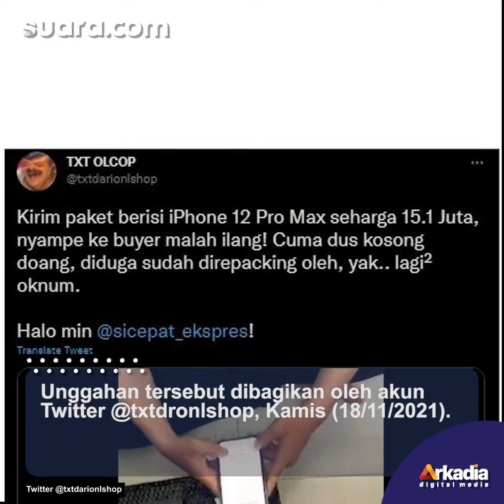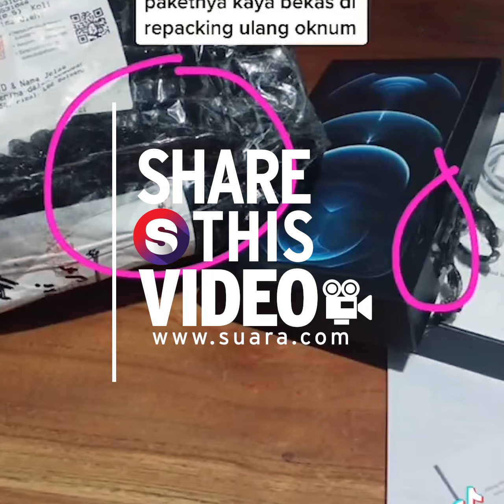Heboh Penjual Kirim Paket iPhone Rp 15 Juta, Pas Dibuka Pembeli Isinya Beda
Beredar unggahan tentang seorang penjual yang kebingungan lantaran barang yang ia kirim berbeda dengan yang diterima oleh pembeli.

Unggahan tersebut dibagikan oleh akun Twitter @/txtdronlshop, Kamis (18/11/2021). Selengkapnya dalam video ini.